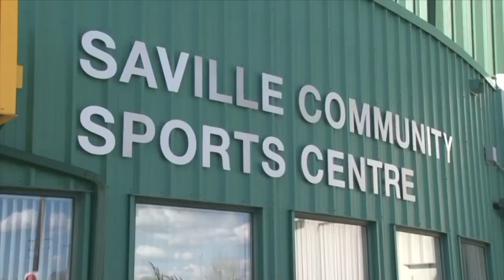Campus & Community Recreation - About Us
Our mission at Campus & Community Recreation is to facilitate and deliver leading-edge programs, events, services and facilities for our students & communities.

Our goal is to create MOMENTS that inspire and empower exceptional life experiences through recreation, sport and wellness.